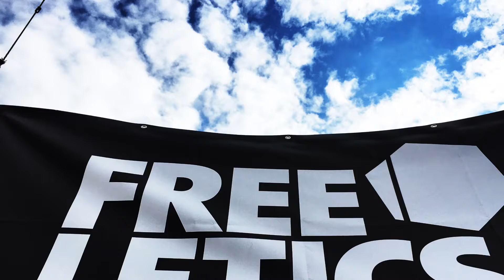Freeletics_workout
Freeletics day in Simbach (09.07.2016)